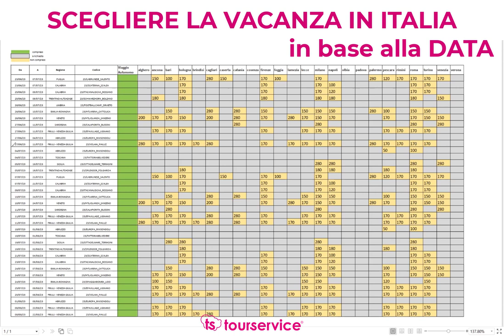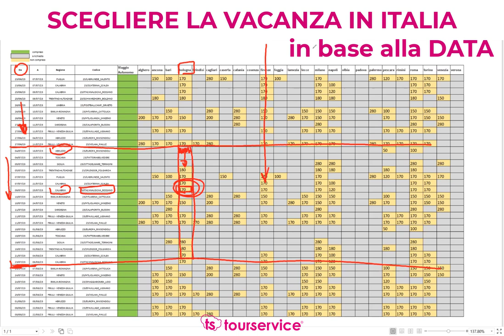Come scegliere la Vacanza Studio in Italia più comoda e conveniente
Visita il sito e scopri vacanze, eventi e opportunità di lavoro per te: